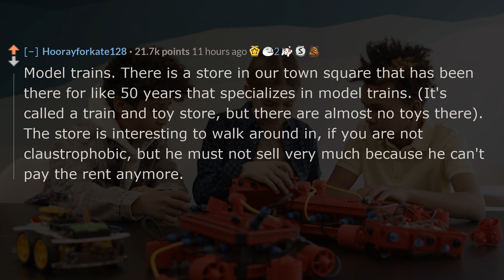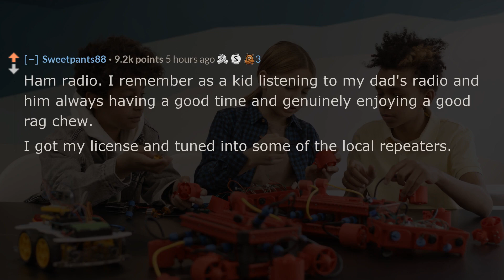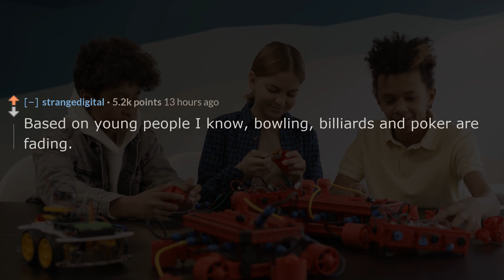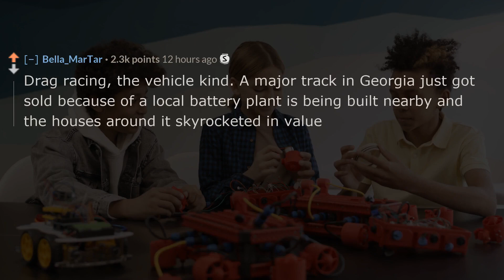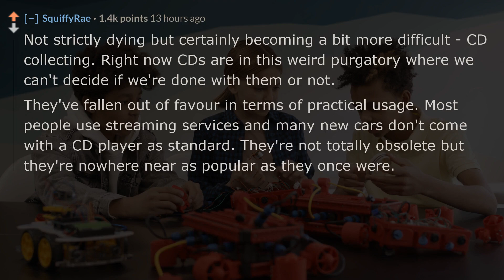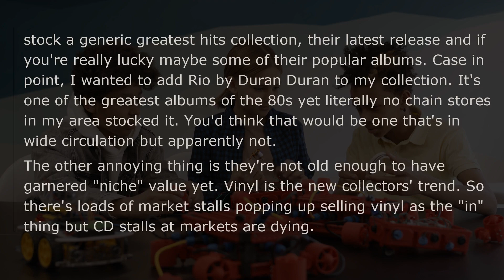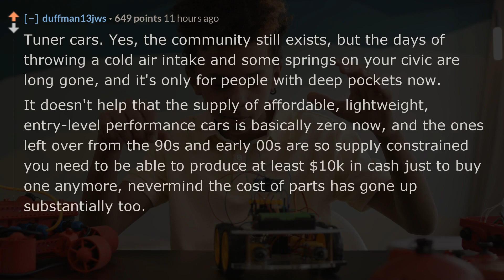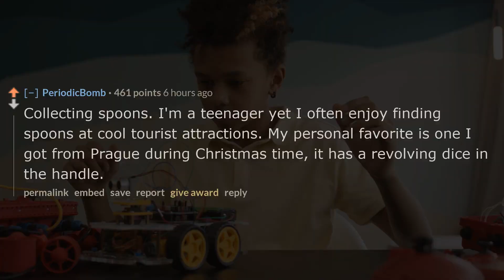What's a hobby that's dying in popularity? - r/Askreddit Reddit top posts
❤️What’s a hobby that’s dying in popularity?
👍Do you want bingeworthy Reddit askreddit videos?